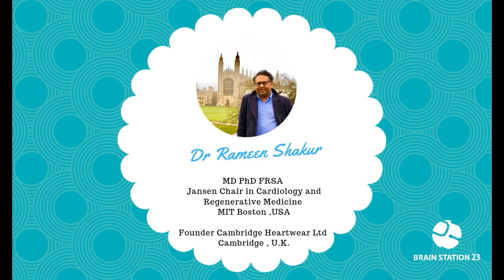Dr Rameen Shakur Founder Cambridge Heartwear Interview | Brain Station 23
Dr. Rameen Shakur is an MD, PhD, FRSA, and the Jansen Chair in Cardiology and Regenerative Medicine at MIT, Boston, USA. He previously served as an academic cardiologist and scientist at the University of Cambridge, UK. Dr. Shakur trained at Cambridge, Oxford, and Edinburgh medical schools and completed his PhD on inherited cardiac diseases at the Wellcome Trust Sanger Centre and the Laboratory of Regenerative Medicine at Cambridge.

He has held prestigious fellowships including:
* Cambridge BRC Fellow (Harvard Medical School)
* Churchill Fellow (Harvard & Mayo Medical School)
* Peter Kirk Fellow (Karolinska Institute, Sweden)
* He has also served as a visiting academic at BUET.

Dr. Shakur is the author of four textbooks, numerous scientific papers, and an advisor to the UK government on medical training and science.

As a Bangladeshi, he has made the nation proud through his groundbreaking work — particularly the invention of a wearable device capable of predicting early signs of heart failure or stroke.

During his visit to Bangladesh after speaking at the 4th World Conference on Synthetic Biology & Genetic Engineering in Singapore (Nov 2017), Dr. Shakur sat down with Brain Station 23 for an exclusive interview. He shared insights on medical innovation, global healthcare, and opportunities for developing countries like Bangladesh, India, and Pakistan.

Recently, Cambridge Heartwear was honored by Fast Company’s World Changing Ideas Awards 2019.

Building something groundbreaking? Brain Station 23 can be your engineering partner.